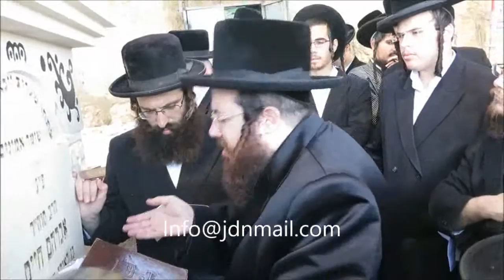Yahrtzeit of The Shomrei Emunim Rebbe Commemorated By His Grandson - Elul 5776